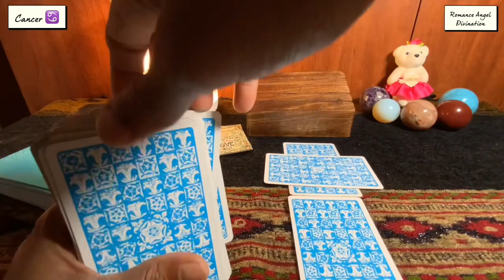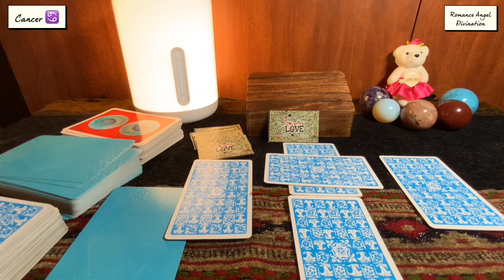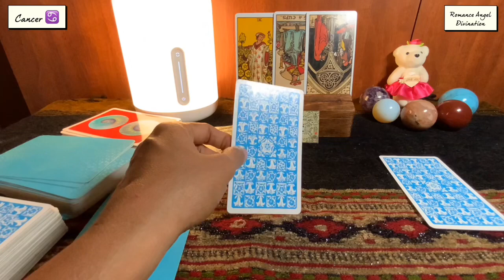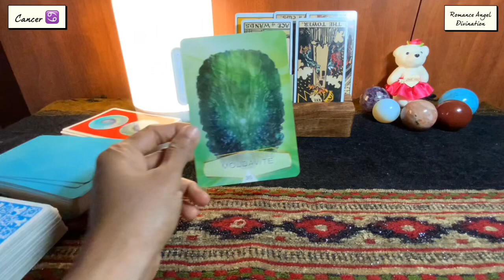Cancer ♋️They’re sad…having known the gossips about you…♋️daily love tarot reading 12 September 2021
Hi guys !

support
For Daily Readings:

Will 2020 be a good year for cancer?,Who will a cancer marry?, Who is Cancer sexually compatible with?, What ?, What do Cancers love the most?

Time Stamps :

General energies: 0:00
Relationship Reading : 3:30
Career Reading : 6:00
Message from your person: 7:05
Oracle guidance: 7:40